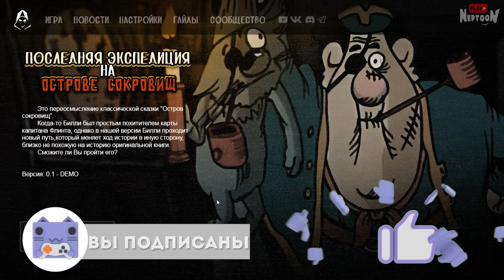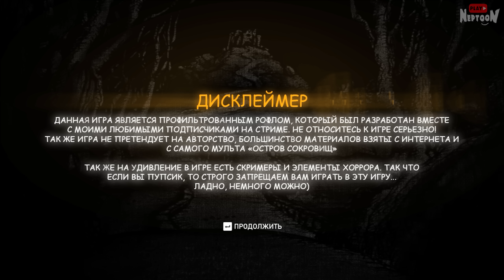Остров Сокровищ ФНАФ! Это что-то новое! ⚓ FNAF | The Last Expedition to Treasure island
Прохождение демки фанатской fnaf игры (фнаф пародии) The Last Expedition to Treasure island с Нептуном на русском.

PoliNkas ● foximillionPlay ● Robin Frey ● Павел Григоренко ● Alastoreliya ● STRAYNIK ● s.a.i.o. ● kai4ngel ● Марина ● GENCHIK_SNOW ● 7OrkaPlay ● Иван Шашков ● дьяволка_Плэй ● Красавчик Бонни ● Babazhuk ● PLATON P ● iL1CH ● Joseph Sans ● 4Stranger ● Ricorge ● screaming cat ● Kirito_kun3122 ● popov 7415 ● Danil ● Hundert Rubel ● Yporotiy Paychok ● DaSToEVsKiY ● Saveliy Nadolinskiy ● GarIsMoDE ● Олег Клейменов ● fnafiedits ● Pasha_Abyam ( Дуралей) ● 4Stranger ● Sgushenka ● Ахмад Усманов ● Винтер ● popov 7415 ● Алекс Жм
💪 Спасибо вам! 🙏💜

❗️❗️ Работает агент по рекламе, не Нептун!